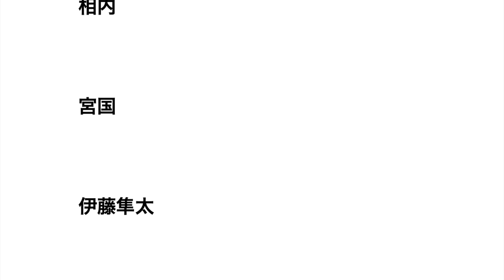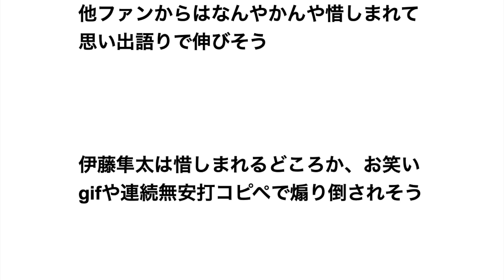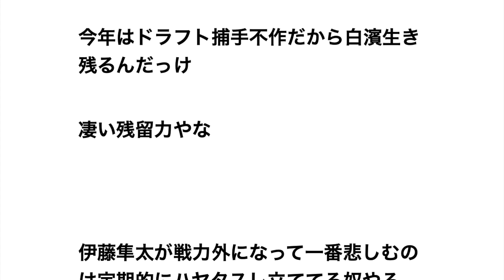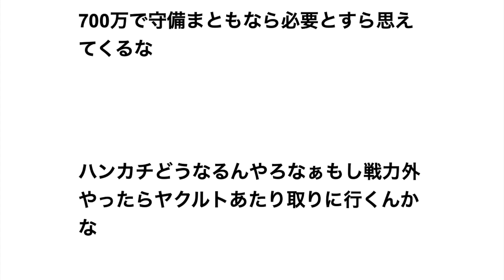今年戦力外になったらスレが一番伸びそうな野球選手